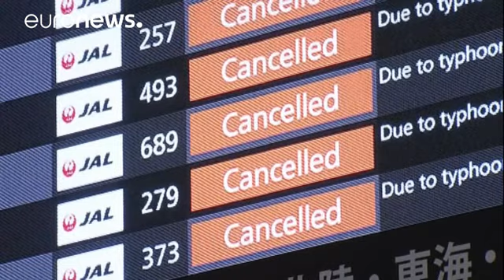Japonya'da etkili olan Mindulle tayfunu nedeniyle uçak seferleri iptal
Japonya'yı etkisi altına alan Mindulle tayfunu günlük yaşamı adeta felç etti. Öyle ki, şimdiye kadar en az 10 kişinin yaralanmasına neden olan tayfun nedeniyle çok sayıda uçak ve tren seferi iptal edilmiş durumda.

"Kasırga birçok planımı bozdu. Narita'ya kadar araba kullandım. Orada sel olduğunu görünce trenle dönmeye karar verdim."

"Buraya okul gezisiyle geldik. Açıkçası uçağımızın iniş yapıp yapamayacağı konusunda iniş oldukça endişeliydim."